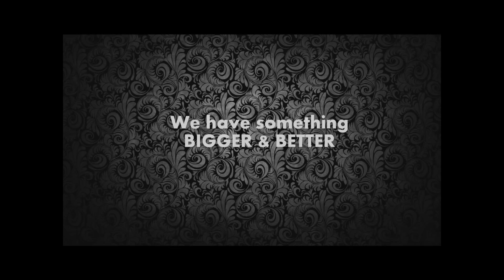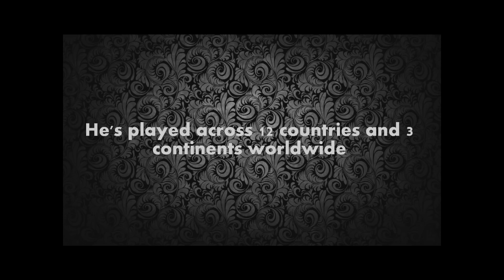Entourage Club & Lounge Presents XPLOSION 2013 feat. Dj Mokksha (HD Promo)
Entourage Club & Lounge Presents XPLOSION 2013 New Year Party feat. Dj Mokksha (HD Promo Video) on 31-Dec 2012.
Genres: House | Trance | Hip Hop | Retro | Bollywood | Punjabi | International Hits
Event Courtesy: MAGIX Entertainments (P) Ltd.